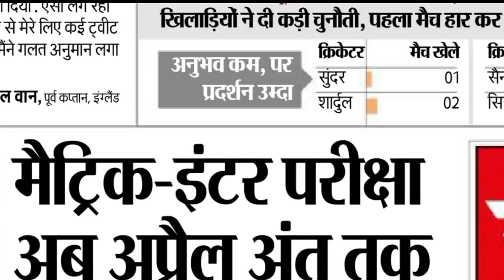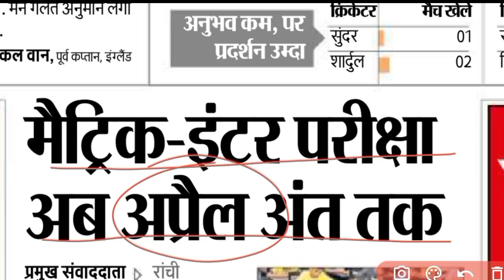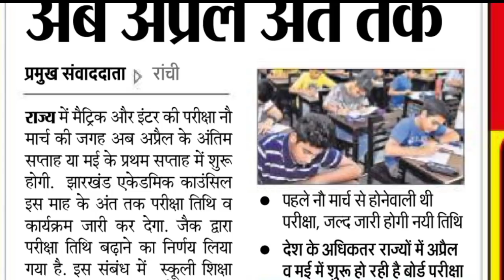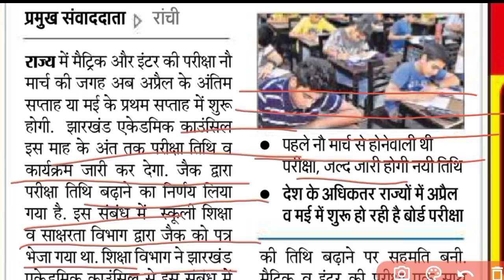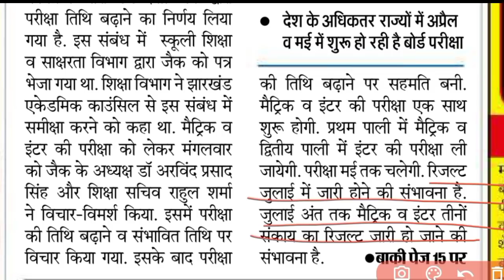Jac board Matric-Inter Final Exam Date 2021 बढ़ा दिया गया है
Jac board Matric-Inter Final Exam Date 2021 बढ़ा दिया गया है| Jac board exam date 2021| jac board

⭐In This video we are discussing about Matric-Inter Final exam date 2021

🌟Your Query:
Your Query :
10th and 12th board exam 2021
2021 board exam cancelled
board exam 2021 datesheet
10th board exam
jac board exam date
Jac board model question paper 2021
Jharkhand board ka model question paper kab aayega 2021
Jharkhand board model question paper kab dega 2021
Jharkhand board
Jac board
Jac
Jac board model question paper 2021 class 12